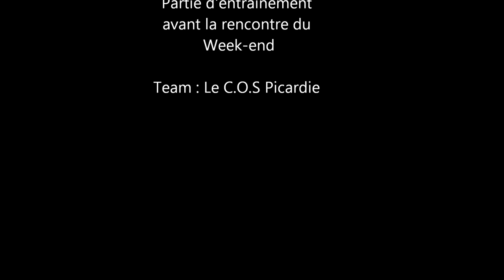Airsoft Français ; Le C.O.S ; GoPro HD Hero ; AK 47 Tactique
Entrainement des membres de l'Association sportive Le C.O.S
Le 04/11/2012
Type de terrain  : Bois marécage non aménager
Réplique :(Test) AEG AK-47 Tactique cheap (CYMA)